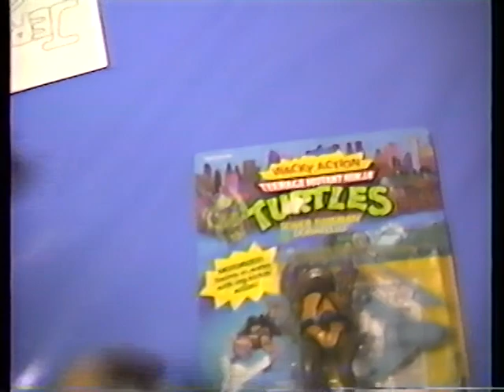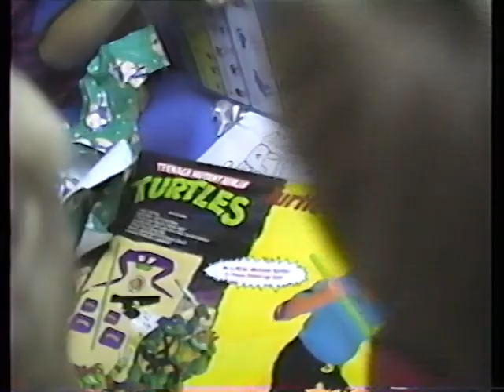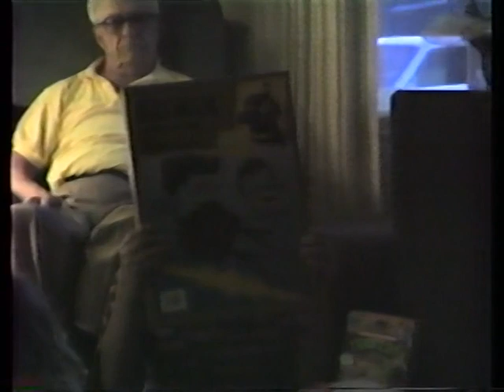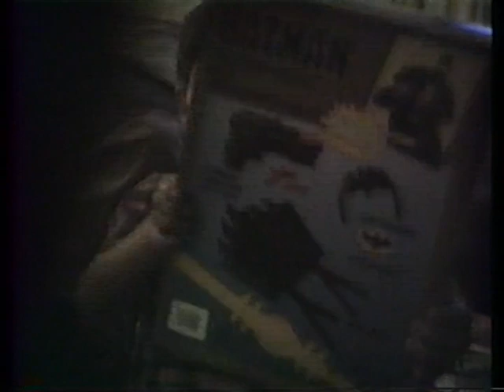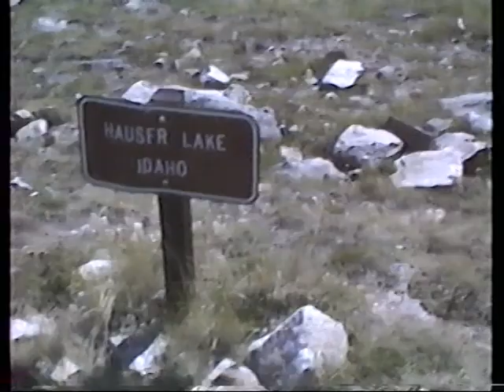Jeremy's 9th Birthday Party